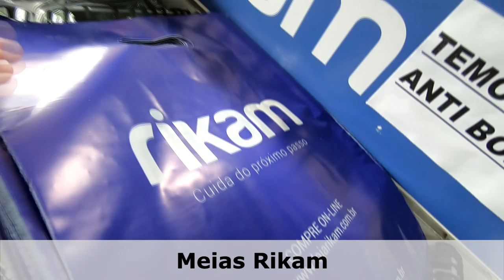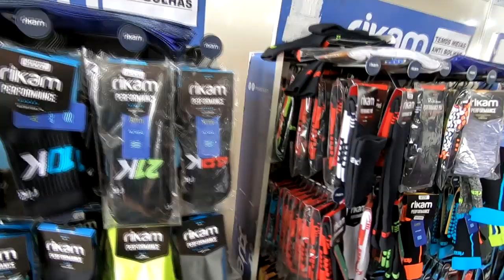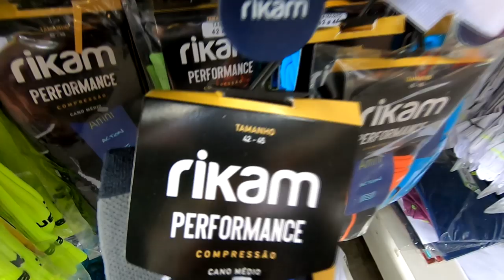MEIAS RIKAM - AS MINHAS MEIAS DE CORRIDA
Faaaaaala corredores, tudo bem? Você escolhe os tênis bacanas, as roupas de corrida, bons suplementos, mas e as meias? Quais você usa? Hoje vou apresentar as Meias Rikam, a marca que eu confio e uso nas minhas provas e treinos!